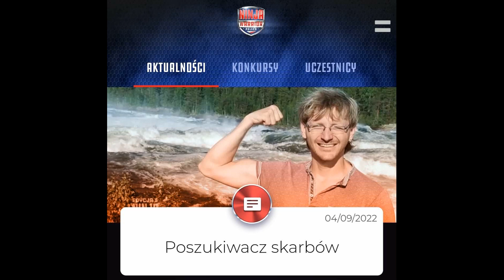Jak zostać zawodowym poszukiwaczem skarbów ? Wywiad w Radio kolor 103 FM!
Pytania
Grupa na Facebooku
👉ZyjZpasji

PATRONITE: Wsparcie kanału, na wyprawy paliwo jedzenie, promy itp.
✅Wpłaty na konto:
Jan Opalski
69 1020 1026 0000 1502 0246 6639

Bardzo dziękuję wszystkim osobom które mają wkład w mój kanał !!

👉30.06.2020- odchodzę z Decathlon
👉08.2020- spełniam największe marzenie kupuję domek z działką
👉2021- buduje profesjonalne baseny na terenie całego kraju żeby zarobić na wyprawy na rok 2022
👉2022- odwiedzam Szwecję, Litwę, Łotwę, Estonię i Finlandię oraz Włochy gdzie szukam wykrywaczem metali przedmiotów współczesnych w jeziorach.

Od tego roku żyję z Pasji poszukiwań wykrywaczem metali a nazwa kanału staje się Faktem 💪

Cel na rok 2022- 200 gram złota!